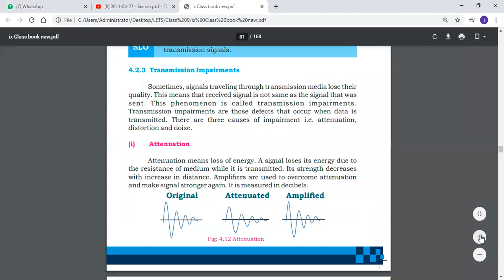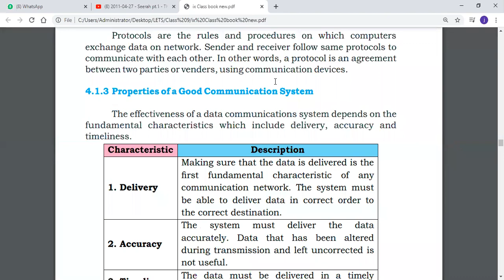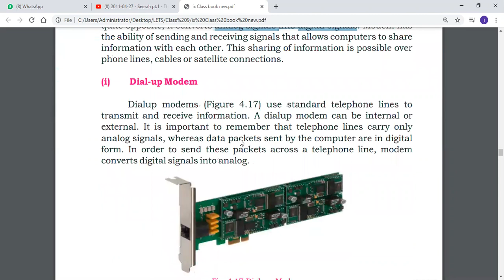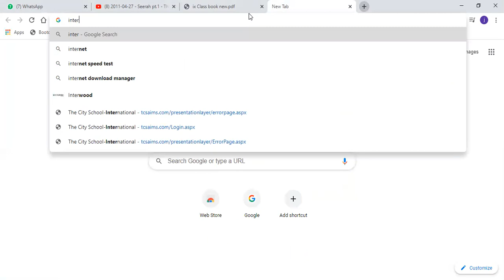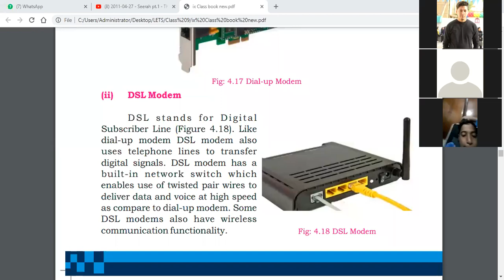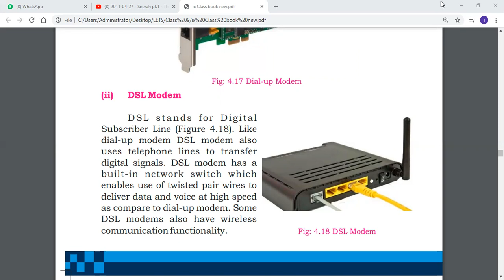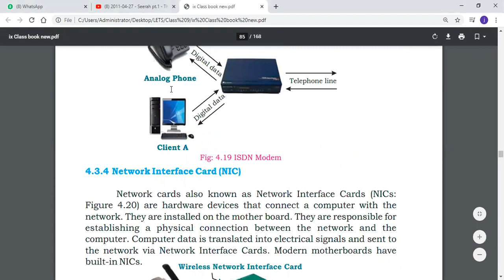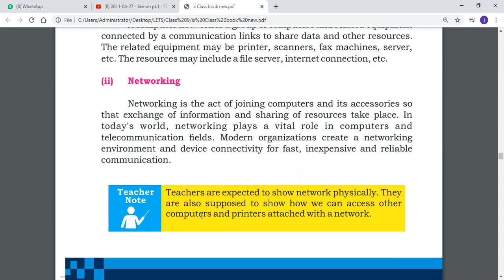Modem and It's Types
Hey,
I am a Computer Science Teacher in Karachi. I have taught Computer Science to Karachi board, Aga Khan Board and Cambridge O levels and A levels.
Now I plan to teach Computer Science by using the platform of YouTube and help the students worldwide to achieve good grades.